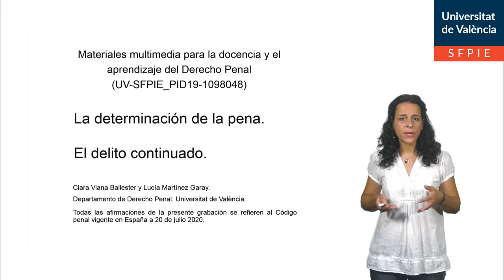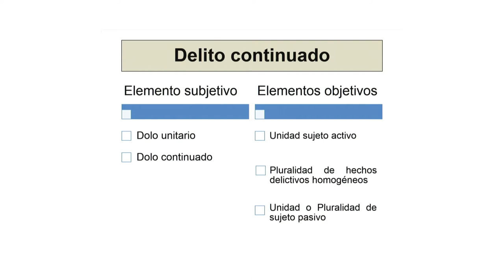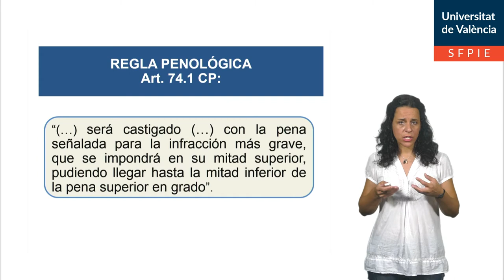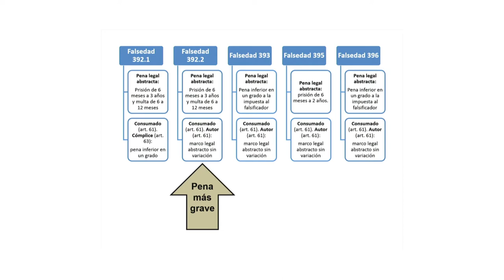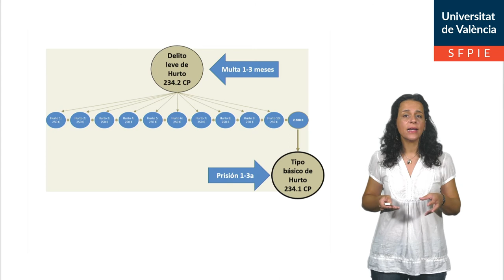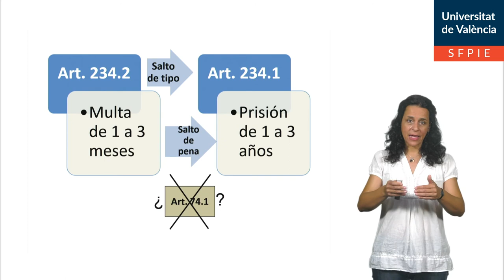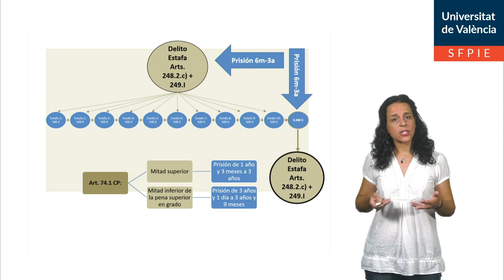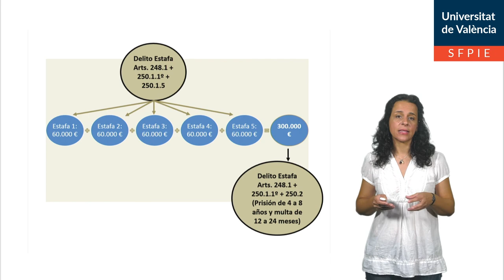La determinación de la pena. El delito continuado.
Autoras principales: Clara Viana Ballester y Lucía Martínez Garay.

Explicación de las operaciones de determinación de la pena en supuestos de delito continuado, según el Código Penal español vigente en julio de 2020.